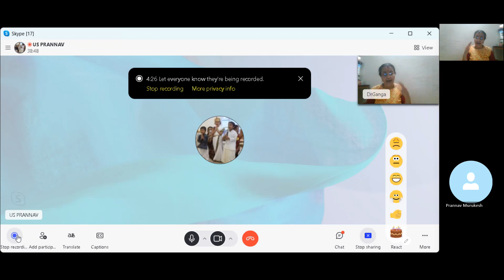etaavuna nercitivo anupallavi lesson yadukulakamboji tyagaraja desadi